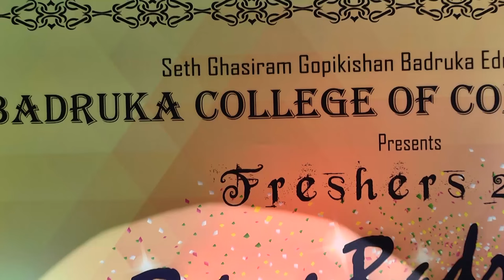Badruka College Freshers Day 2016 - hybiz